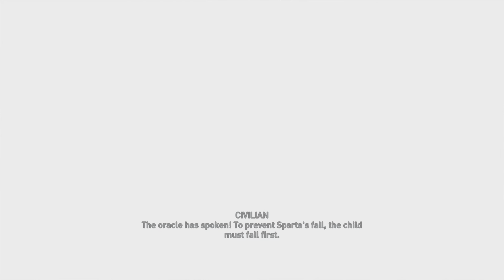Assassin's Creed Odyssey GAMEPLAY Walkthrough Part 5 FULL GAME - No Commentary